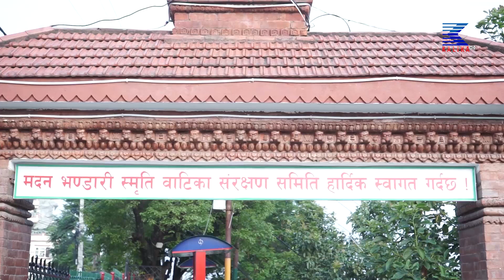पूर्वराष्ट्रपति भण्डारीद्वारा मदनभण्डारीको शालिकमा माल्यार्पण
CORPORATE OFFICE
Kalika Tower

Thanks !